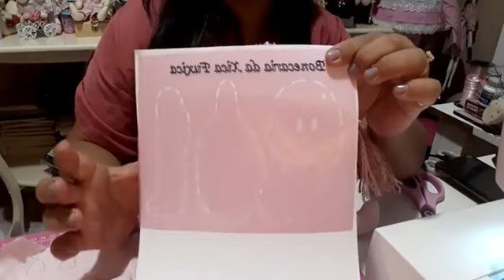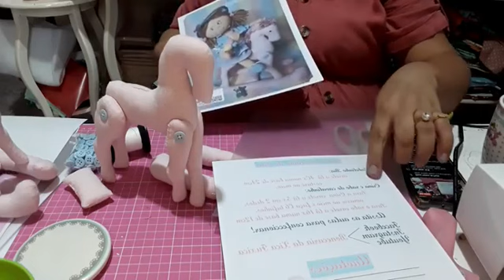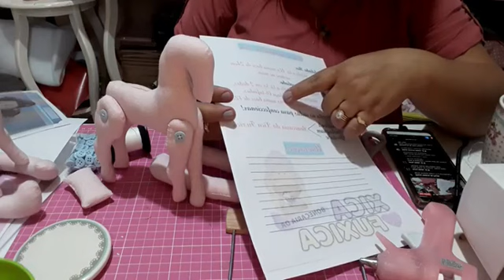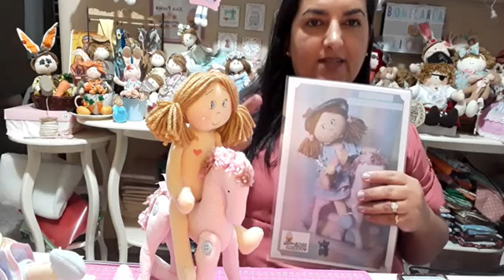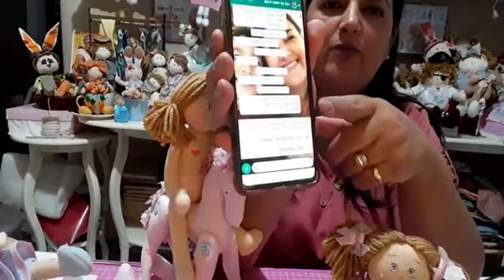AULA 3 - MINI CURSO BRINCANDO COM BIA